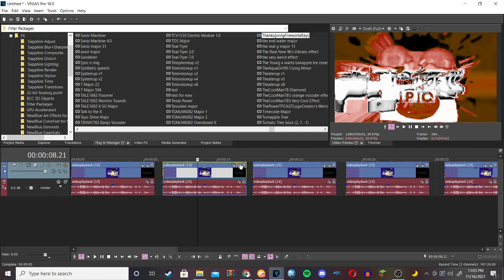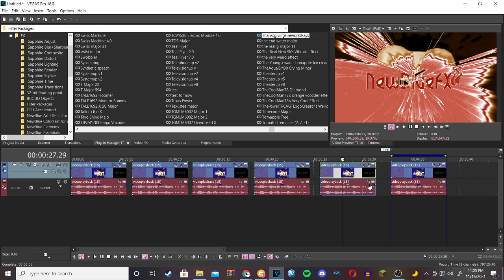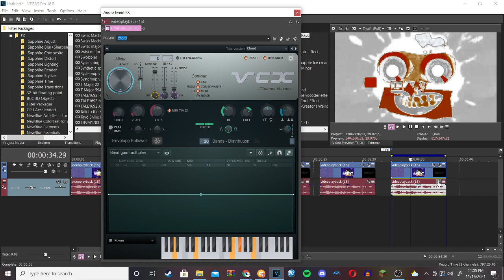How to make 6 new Thanksgiving themed Effects